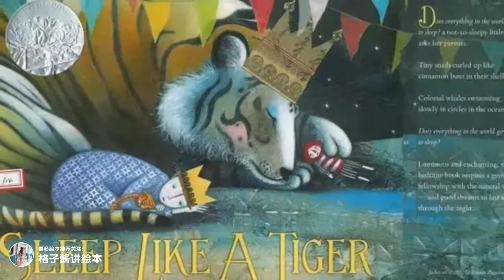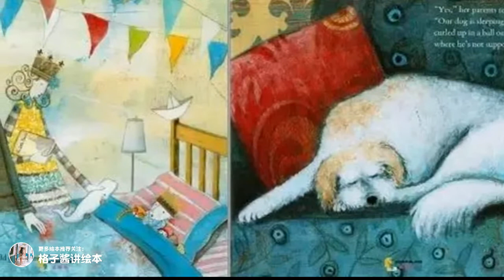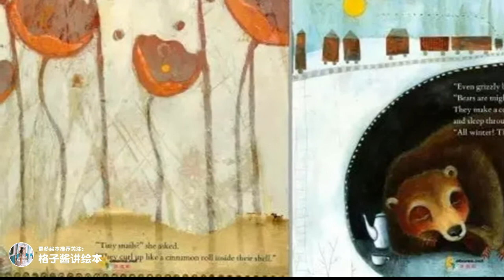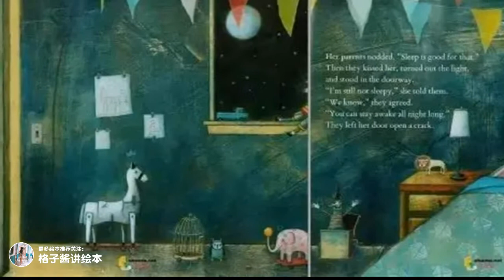兒童有聲繪本故事《睡吧，像老虎一樣》|經典繪本|有聲繪本|睡前故事|中文繪本|晚安故事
繪本簡介：兒童有聲繪本故事《睡吧，像老虎一樣》：這本書以老鼠開啟工作的一天為主線，帶領讀者跟著老鼠郵差上天入地，看似在送快遞，實則通過細膩的畫面，引導讀者去了解動物的生活習性，飲食習慣以及動物們的家。